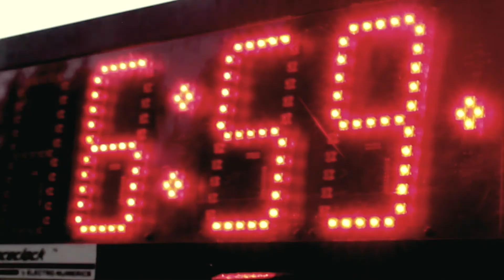Swamp Romp 2015 Teaser